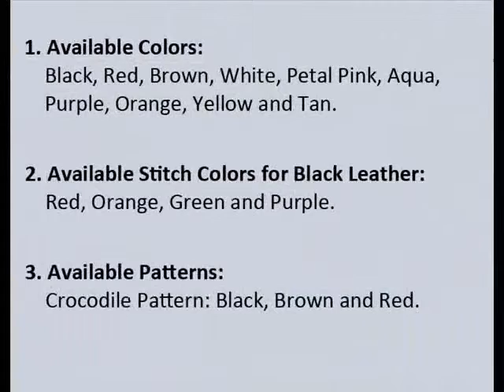PDair Leather Case for Samsung Galaxy S5 Mini - Vertical Pouch Type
Available Leather Colors, Pattern, and Stitch Color:

1. Available Leather Colors: Black, Red, Brown, White, Petal Pink, Aqua, Purple, Orange, Yellow and Tan.
2. Available Stitch Colors for Black Leather: Red, Orange, Green and Purple.
3. Available Crocodile Pattern: Black, Brown and Red.

3BSSMNVX1